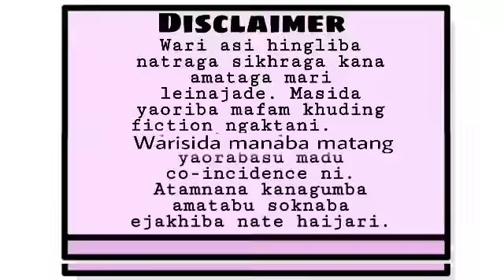Oima (13) / Give your stress wings and let it fly away.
Oima

Chapter 13

Narrator - Arun Shamurai